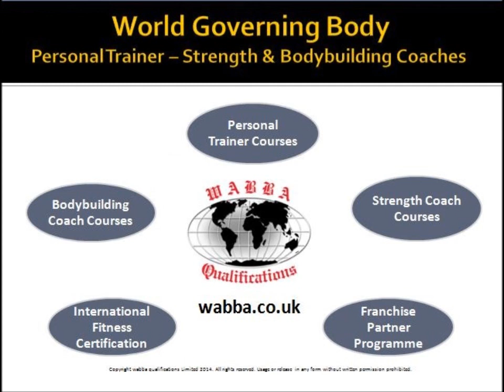Laura McClymont - Stranraer Personal Trainer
Laura McClymont became a WABBA Personal Trainer after completing her course in 2004 and now has her own PT business